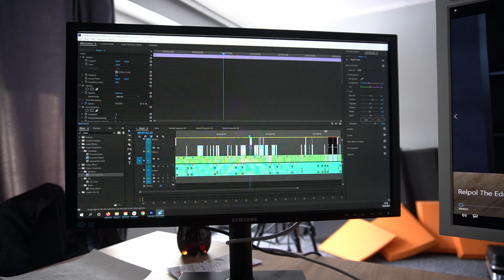Autentycznie - Księgowy, czym zajmujemy się w firmie i wyjście na obiad 🤪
Biznes, rodzina, inwestycje, podróże, sprzedaż, motywacja - autentycznie.

To jest mój vlog!

W roku 2021 mam kilka planów/celów, jeden z nich to zarobić 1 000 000 zł. Będę pokazywał na vlogu proces, decyzje, plany, porażki, no i trochę prywaty, ale nie za dużo! ;)